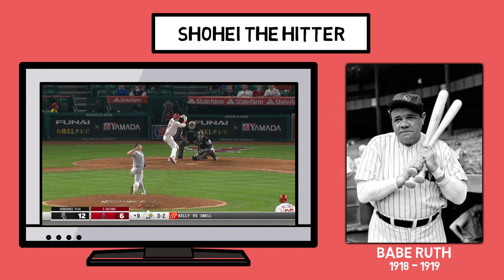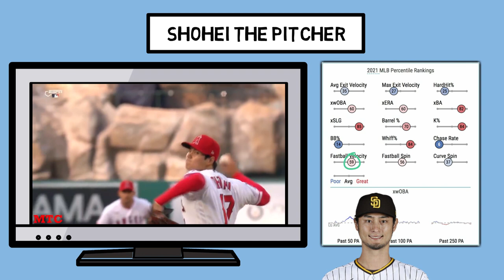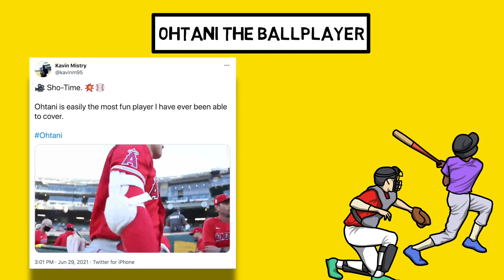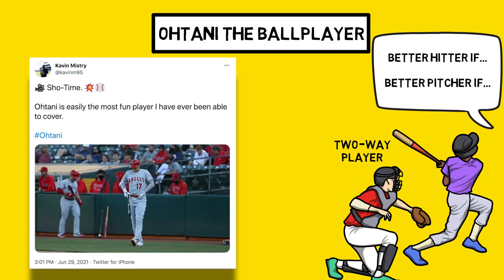THE MLB'S BEST TWO-WAY PLAYER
Shohei Ohtani is proving EVERY single game that he is the MLB’s best two-way player to ever play the game.  So in today’s video we are going to dive into his highlights so far in the 2021 season. Whether it’s hitting home runs, throwing +100 mph pitches, or stealing bases – Ohtani does it all. Is he the best two-way player ever? Today’s video will answer just that!